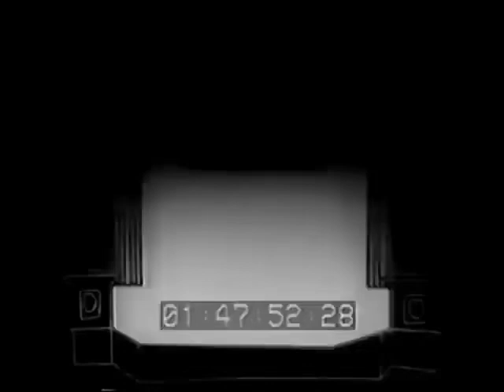Helms Olympic Bakeries (1956)